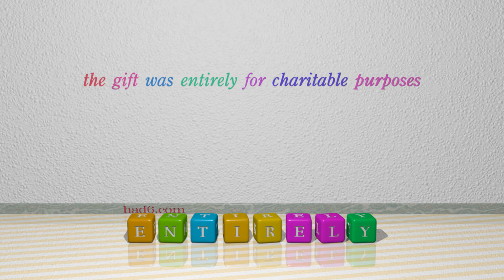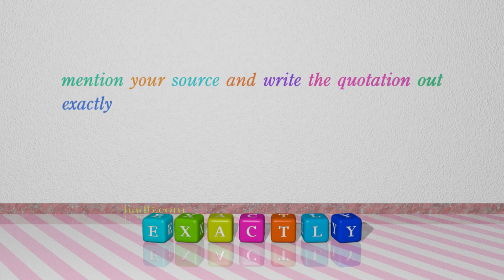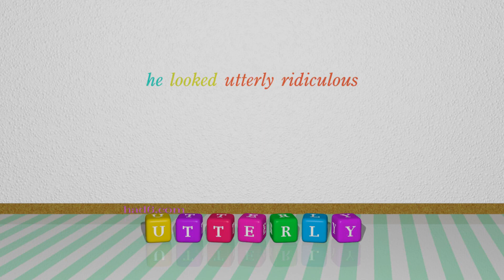just - 5 adverbs similar to just (sentence examples)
This video examines just as an adverb. Here, 5 adverbs, which have meanings similar to that of just in standard English, are introduced through sentence examples. These synonyms help you to remember the meanings of this group of words for improving your vocabulary.